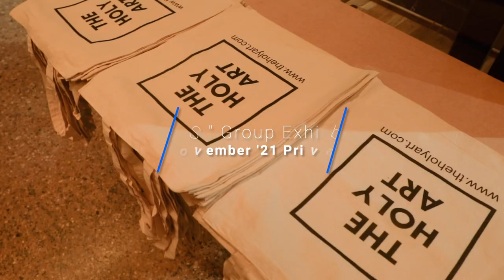"MODUS" Group Exhibition - Private View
Here's a video from the opening night of "MODUS" on the 5th of November 2021!